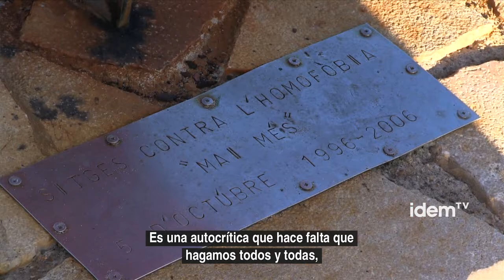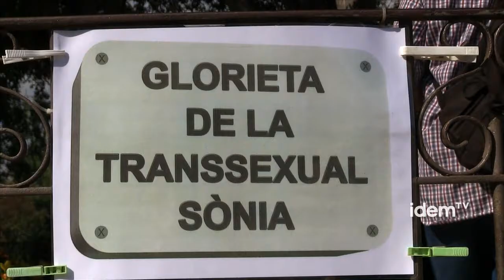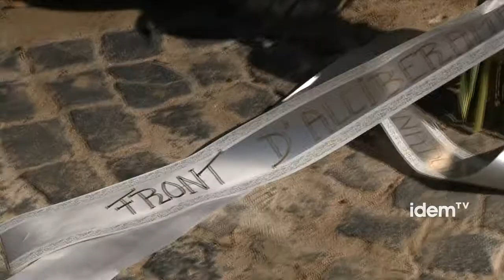Recuperando la Memoria Histórica LGTB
Viernes 5 y sábado 6 de octubre se revindicaron en dos actos distintos la libertad afectiva y sexual.

Viernes 5 de octubre en Sitges se reinauguró el monumento en contra de la homofobia situado en cuarto espigón de la playa de esta localidad de la comarca del Garraf.
Este monumento en forma de triángulo rosa, que había quedado dañado por las condiciones meteorológicas, se colocó en el año 2006 con el Ayuntamiento socialista y conmemora los hechos homófobos del año 1996.

En ese año el Ayuntamiento de Sitges formado por una coalición entre el PP, CiU y un partido local realizaron fichas policiales a los individuos que paseaban libremente por la villa y eran sospechosos de ser homosexuales.

El FAGC, la Coordinadora Gai-Lesbiana y el Casal Lambda entre otras organizaciones organizaron una protesta por las calles de la villa de Sitges donde los manifestantes fueron agredidos por algunos ciudadanos.

En la reinauguración estuvieron presentes representantes de las organizaciones y los partidos que condenaron los actos como la CUP.

También estuvieron presentes la concejala de cultura y el concejal de bienestar y familia de Sitges, que a pesar de ser de uno de los partidos políticos que gobernaban la coalición que instigó las fichas policiales del año 1996, declaró que fue un error.

Por otra parte el sábado a las 12 del mediodía se celebró el homenaje a la transexual Sonia que fue asesinada a golpes por un grupo de neonazis en la Glorieta de los Músicos del Parque de la Ciutadella en 1991.

Su asesinato fue el primer crimen de una transexual por el solo hecho del serlo del que se tiene información y constancia en España. Fue también el primer asesinato que investigaron los Mossos y supuso un punto de inflexión en la manera de tratar las agresiones relacionadas con el odio y la discriminación, que en Cataluña ha culminado con una fiscalía especializada en tratar este tipo de violencia .

Durante el acto se proclamó el nuevo nombre de la glorieta, frente a políticos y representantes del Ayuntamiento de Barcelona, ​​que pasa a llamarse "" GLORIETA DE LA TRANSEXUAL SÒNIA ".

En el acto han intervenido entre otros Jordi Petit presidente de honor de la CLGTBde Cataluña y Eugeni Rodríguez portavoz del FAGC. Ambos han remarcado la importancia de no olvidar la memoria histórica de transexuales, lesbianas y gays.

También han apoyado el concejal del PSC en el ayuntamiento de Barcelona Guillem Espriu, el responsable del área lgtb de la Generalitat, Jordi Budó, el responsable de políticas LGTB de ERC y ex concejal Xavier Florença, así como el presidente del Casal lambda Emilio Ruiz y representatnts de "Cultura Trans", Panteres Grogues y Familias LGTB entre otros grupos